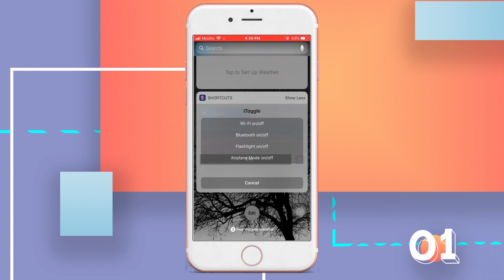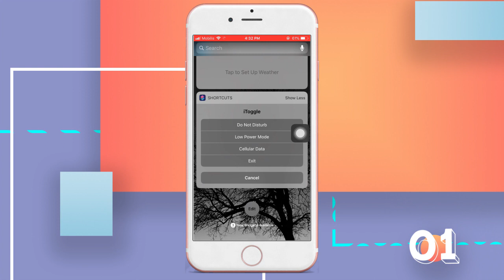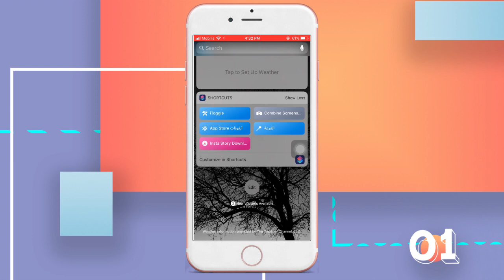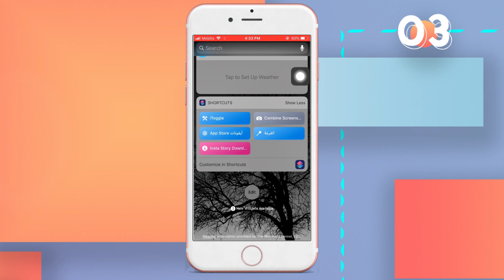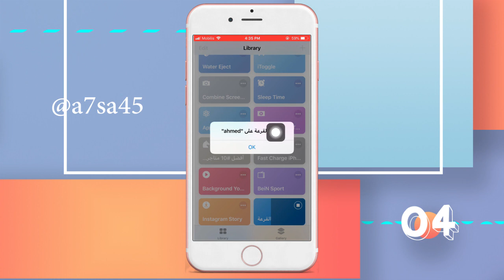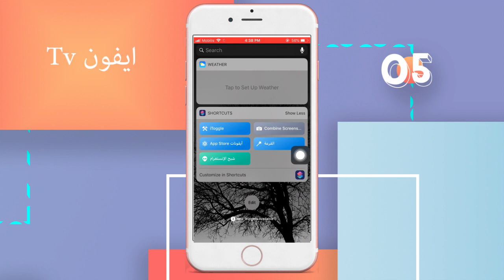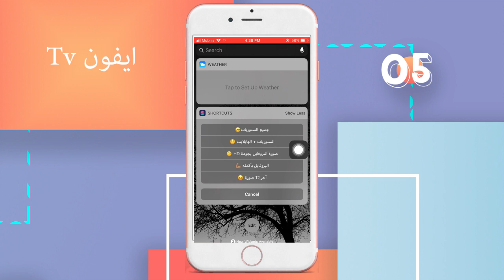5 اختصارات رهيبة لتطبيق shortcuts 😍😍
تحويل فيديو الى صوت ايفون بدون برنامج

شكرا جزيلا على المشاهدة. لا تتردد في ترك الإعجاب والاشتراك إذا لم تكن مشترك. شكرا لكم!